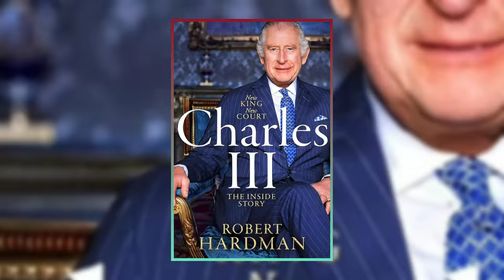Prince William: A Secular King for a Less-Religious Britain?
Prince William, the second in line to the British throne, may become the first monarch in five centuries to not be the head of the Church of England. This is a controversial topic that has sparked debate among royal watchers and religious leaders. In this video, we will explore the reasons why Prince William may choose to break the tradition of his ancestors, and what implications this could have for the future of the monarchy and the church.

We will also look at the current state of Christianity in the UK, where church attendance and membership have been declining for decades, especially among the younger generation. How does Prince William’s personal faith, or lack thereof, reflect the changing attitudes of the British public towards religion? And how will this affect his relationship with the Anglican Church, which has a special bond with the monarchy?

We will also compare Prince William’s views and plans with those of his father, Prince Charles, who is expected to become the next king and the head of the church. How do they differ in their approach to the role of the monarch, the coronation ceremony, and the Commonwealth? And how will their decisions shape the future of the royal family and the nation?

Join us as we delve into the fascinating and complex topic of Prince William’s potential secular kingship, and what it means for the Church of England and the British society.